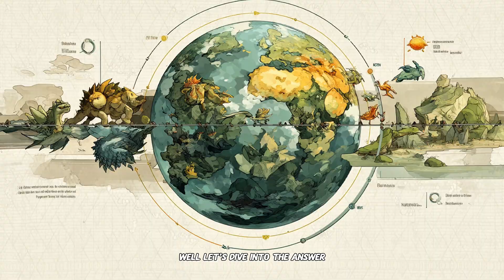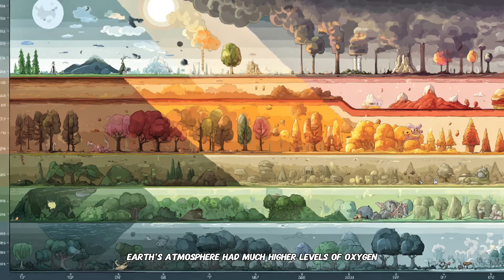Why Dinosaurs Ruled the Earth — And What Came After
Why did dinosaurs exist? How did they grow so massive, dominate the Earth, and then vanish in a flash of fire? This video takes you on a journey 250 million years into the past, through volcanic worlds, mass extinctions, and evolutionary miracles. Discover how these ancient reptiles rose from the ashes of disaster, became the ultimate rulers of the prehistoric world, and how their legacy still lives on today... in birds!
From T. rex to sparrow, this is the epic story of life, death, and survival on Earth.